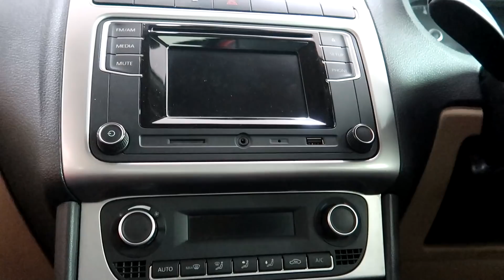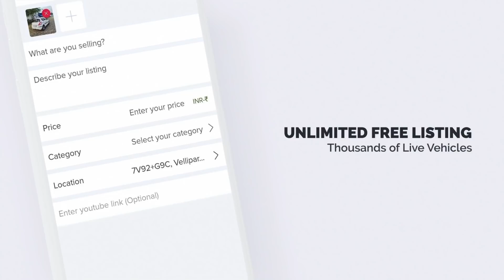KERALA SECOND HAND CARS | NEW MODEL USED CARS | METRO CARS | TEAM TECH | EPISODE 472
Kerala second hand cars for sale video from Metro cars, Kozhikode. New model used cars also available in this showroom. loan available on cars according to the car model and customer bank statement. Loan willbe arranged by the showroom. This showroom is famous for Volks Wagen Polo cars.

For further details about the vehicle please contact to the numbers.

METRO CARS
THIRUVANNUR
MANKAVU
KOZHIKODE

Team Tech